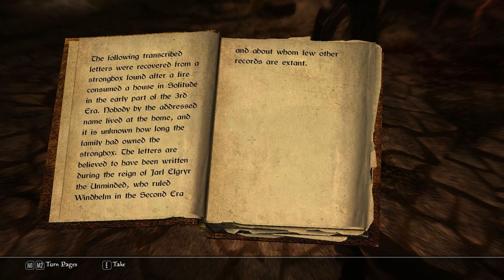Wen Plays Skyrim | Modded | Vol. 1, Ch. 2: Harmugstahl!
Google+: +WenwrendoGaming

Artist: Take/Five
Track: Badman

Exclusion: Deadly Dragons

Additions:
360 Walk and Run Plus 3.1.2
Achieve That! 2.3.1
Aesir Armor 1.6.2
Apocalypse - Magic of Skyrim (No Scripts Version) f5.05
Badasstronachs by Ren - Enhanced Atronachs 1.0.0
Climates Of Tamriel - Weather Patch - Supreme Storms CoT + ESS 16.0.0
Clothing and Clutter Fixes - Interesting NPCs Patch 1.11.0
Convenient Horse Herding 1.2.0
Cutting Room Floor 1.0.4a
Dead Body Collision Fix 1.0.0
Designs of the Nords 1.5.0
Drinking Fountains of Skyrim 1.2.0
Drop That Gold 1.1.0
Dual Sheath Redux - Immersive Weapons Pack 1.6.0b
Dual Sheath Redux - Requiem Pack 1.6.0b
Dual Wield Blocking Animations 1.0.0
Dual Wield Parrying SKSE 3.1.0b
Elaborate Enchantments
Enhanced Skyrim Factions - The Companions Guild - Full Version 0.3.6
Epic Gameplay Overhaul f2.02
Equipping Overhaul 4.25.0
Even Better Quest Objectives 1.4.0
Expanded Snow Systems - Climates of Tamriel Version 3.15.0
Falskaar Wildlife add-on 1.0.0
Female Facial Animation 1.5.0
Fires Hurt f1.09
Guard Dialogue Overhaul 1.4.0
Hunterborn 1.3.1
Immersive College of Winterhold 2.3.0
Immersive First Person View 1.7.0
Immersive NPC in the dark 0.7.2
Immersive Sounds - Aural Assortment 1.0.0
Immersive Weapons 1.5.0
Improved Combat Sounds 2.2.0
Improved Combat Sounds - Enhanced Blood Textures 2.2.0
Inconsequential NPCs 1.7.0b
Inconsequential NPCs - Enhancement Module (EDITED) 1.3.0d
INIGO 1.1.0
Interesting NPCs f3.05
Interesting NPCs - Dawnguard Meshes for Vampire NPCs f1.0
Interesting NPCs - EFF Patch f1.0
Interesting NPCs - Hearthfires Compatibility Patch f3.05
Lantern Caretakers 1.0.0
Lanterns of Skyrim - All In One 2.5.0
Lanterns Of Skyrim - All In One - Climates of Tamriel Preset 2.1.0
Less Intrusive HUD II 1.1.0
Lock Overhaul 1.2.0
Lore-Based Loading Screens 1.1.0
Main Font Replacement - Magic Cards Font 2.0.0
Master Conflict Resolution [Private Mod]
Merged Mods (Scripted Merge) [Private Mod]
Merged Patches [Private Mod]
Moon Phase Affects Brightness at Night 1.1.0
More HotKeys Please 3.0.0
More Realistic Carrying 0.1.0b
No Glowing Eyes - Draugr & Skeleton 1.0.0
No Menu and Loading Smoke 1.0.0
No Snow Under The Roof 2.3.0
Non-Essential Children - Hearthfire 10.0.0
Populated Dungeons Caves Ruins f1.06
Populated Forts Towers Places 1.27.0
Populated Skyrim Prisons Cells f1.02
Predator Vision - Vampire Werewolf and Khajiit 1.3.0
Private Selective Quivers 2.4.0
Pumping Iron - Dynamic Muscle Growth 1.0.1
Radiant and Unique Potions and Poisons HD 2.0.0
Requiem - Apocalypse - Magic of Skyrim - Compatibility Patch f1.02
Requiem - Bring Out Your Dead Patch 2.1.0
Requiem - Civil War Overhaul Patch 1.1.0
Requiem - Complete Crafting Overhaul Remade Patch 1.21.0
Requiem - Dragonborn 2.2.0
Requiem - Dragonborn SIC Patch 3.3.0
Requiem - Falskaar 1.11.0
Requiem - Guard Dialogue Overhaul Patch 1.0.0
Requiem - Hard Times 1.71.0
Requiem - Hearthfires 1.3.0
Requiem - Immersive Armors and Weapons Patch - Addon 2.32.0
Requiem - Immersive Armors Patch 2.41.0
Requiem - Immersive Weapons Patch 2.12.0
Requiem - Interesting NPCs Patch 1.0.0
Requiem - Rebalanced Potions Weight 1.7.0
Requiem - Resources 1.4.0
Requiem - SIC Patch 3.3.0
Requiem - Skytest Realistic Animals and Predators Patch 1.1.0
Requiem - The Roleplaying Overhaul - with Mass Effect Update 1.7.3
Requiem - Weapons and Armor Fixes Patch 1.21.0
Requiem - Wyrmstooth 1.1.0
Riften - Thief Edition 1.3.0
Sands of Time Add On One - Follow Me 1.0.0
Skyrim -Community- Uncapper 1.15.2
SkyTEST - Realistic Animals and Predators 1.37.0
SkyTEST - Realistic Animals and Predators - Dawnguard 1.37.0
SkyTEST - Realistic Animals and Predators - Dragonborn 1.37.0
SOT and Convenient Horses Patch 8.3.0
SOT and Inigo Patch 8.3.0a
STATUS 1.96.0
Supreme Storms - Climates of Tamriel Version 3.1.0
The 418th Step 1.2.0SN
The Choice is Yours - Dawnguard 1.3.0
The Choice is Yours - Fewer Forced Quests - Improved Dialogue Options - with Update Installed 1.31.0
The Way of the Dovahkiin - Ultimate Deadly Encounters aka Sands of Time 8.97.0
Thieves Guild Requirements - No Auto Quest Start Brynjolf 2.0.0
Timing is Everything - Quest Delay and Timing Control 1.3.0
Training Dummies and Targets 1.2.0
Tweaked Requiem-RND Patch [Private Mod]
Unread Books Glow 2.2.0
| DSAMG | Dragon Soul Absorb More Glorious - TEST 3.0.0
| WWLMG | Braced Pain - Dynamic 1.2.0